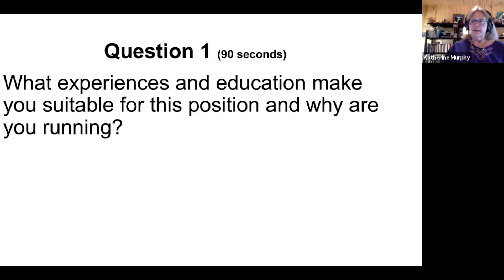Pt 2 Question #1 KC PUD Commissioner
Question 1 for Rick Catlin, Jim Henderson, Ron Mitchell, Patrick Kelleher and Tom Morris, candidates for PUD Commissioner.